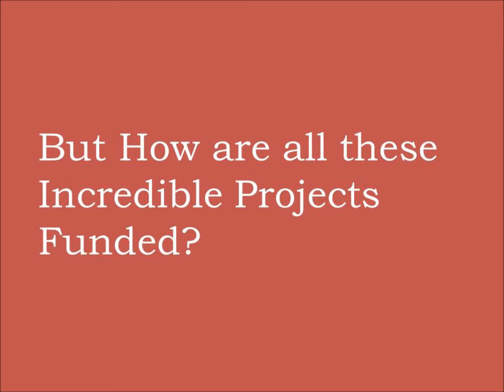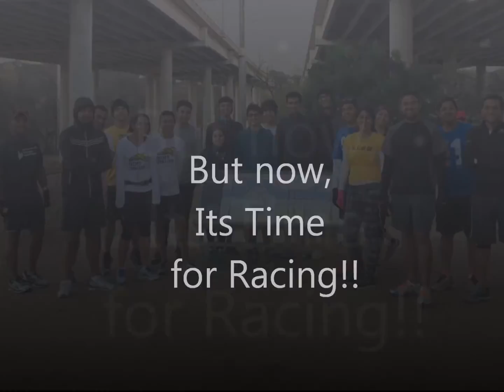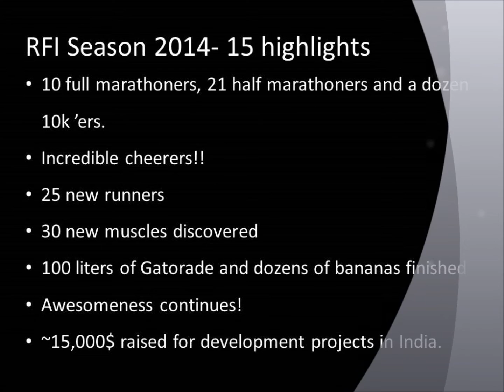aid austin rfi 2014-15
A summary video of the running season 2014-15.
Run For India ( RFI ) 2014-15 with AID - Austin

Music credits-
Worakls
Vande Matram - Abhijeet Daspatnaik